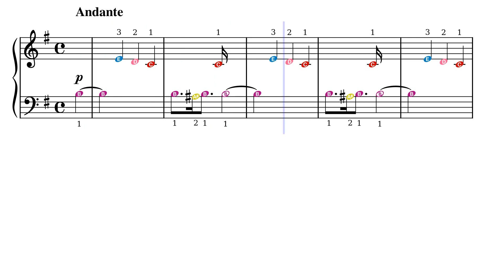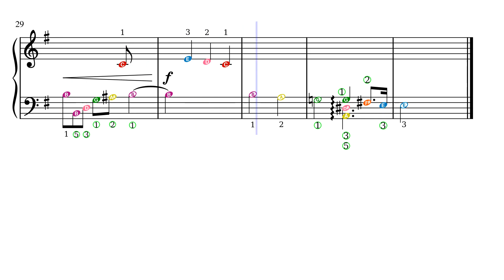Nocturnes, Op.55 – Frédéric Chopin Nocturne